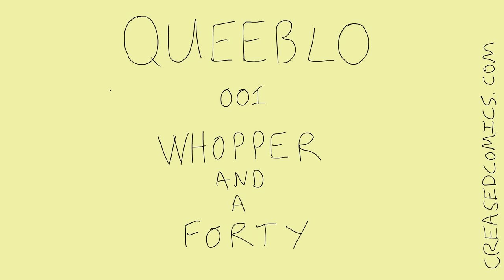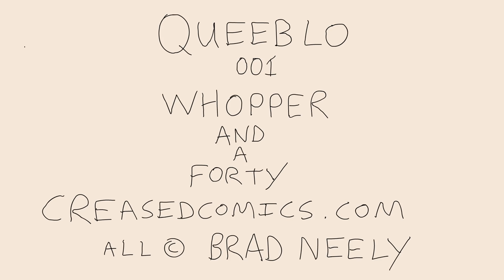Queeblo 001 - Whopper and a Forty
New video. I did this. Old style. Meet Queeblo...
You fuckin' feel this Queeblo T Shirt?

This is Queeblo.
Meet him.
He is new.
He sings.
He thinks.
He tells stories.
He exists in handmade videos.
He lives a life I once lived.

This is the first of many for him.
Also, there shall be more characters, too.

Thanks!
Brad Neely